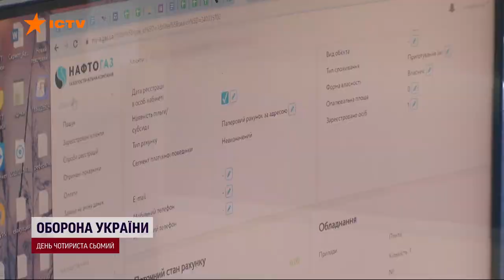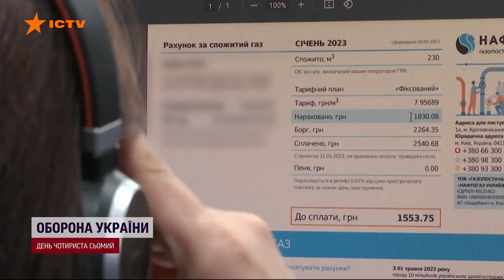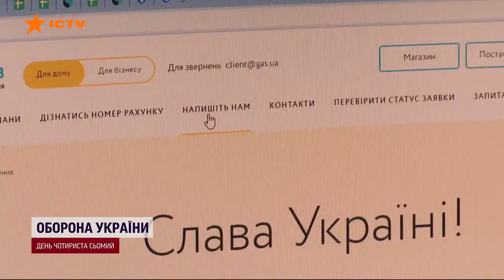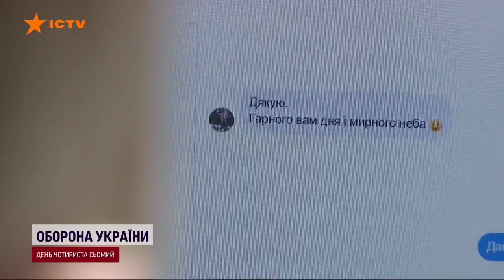Як працює контакт-центр ГК «Нафтогаз України» в умовах війни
140 операторів контакт-центру Газопостачальної компанії «Нафтогаз України» щоденно приймають близько 70 тисяч повідомлень і дзвінків від наших клієнтів.

Попри війну та перебої з електропостачанням цієї зими наші колеги продовжують працювати, аби кожен з 12,5 млн клієнтів ГК «Нафтогаз України» зміг отримати вичерпну консультацію: перевірити стан рахунку, передати показання лічильника, дізнатися номер особового рахунку чи зареєструватися в особистому кабінеті.

На початку повномасштабного вторгнення наші клієнти навіть повідомляли про пересування ворожих військ.

Як змінилася робота контакт-центру в умовах війни та з якими випадками щоденно стикається команда операторів, дивіться у сюжеті Факти ICTV.